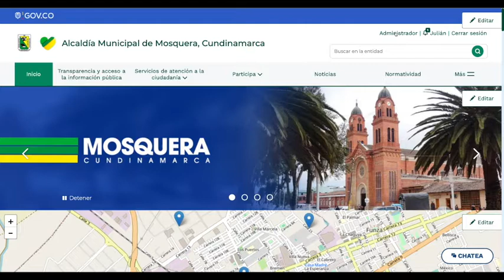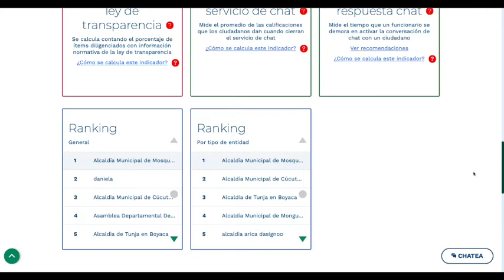Cómo consultar la calificación del portal